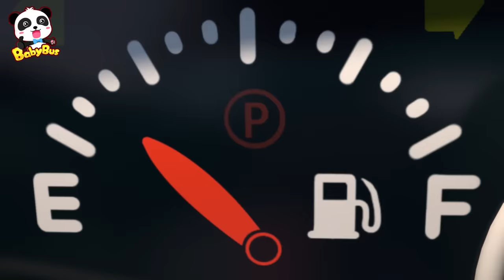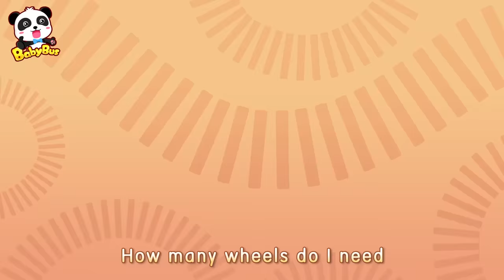Let’s Repair Tow Truck | Monster Truck | Kids Songs | Car Cartoon | BabyBus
Boom Chicka Boom Boom! Enjoy BabyBus new series - Baby Panda Mechanic! Take a close look, what’s wrong with the tow truck Toby?

The tow truck is hurt
Take a close look
The flashlights!

1、Nursery Rhymes & Kids Cartoon (All!!) | Kiki and Miumiu | Baby Shark | Fire Truck | Top Playlist - Nursery Rhymes & Kids Songs by BabyBus：